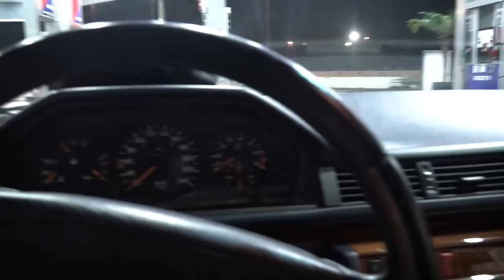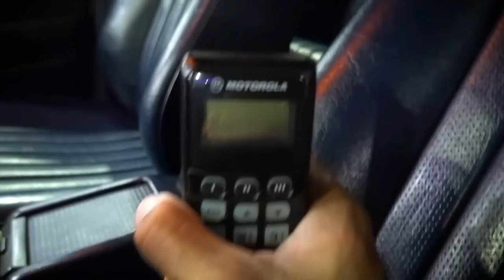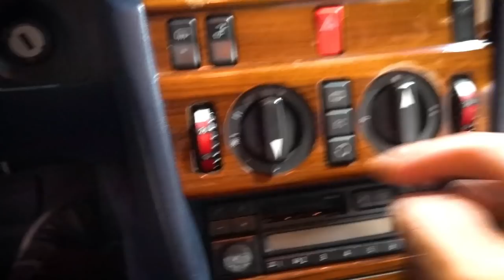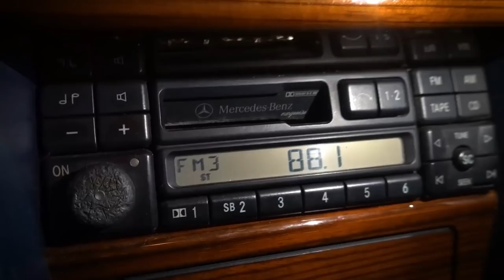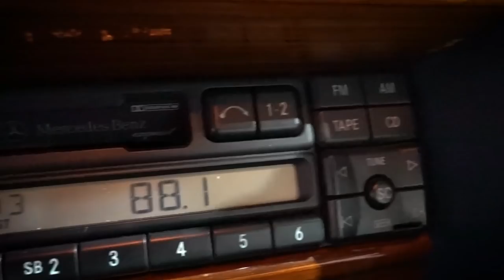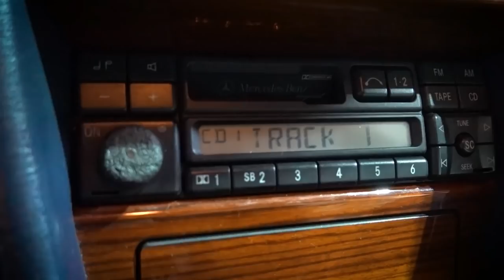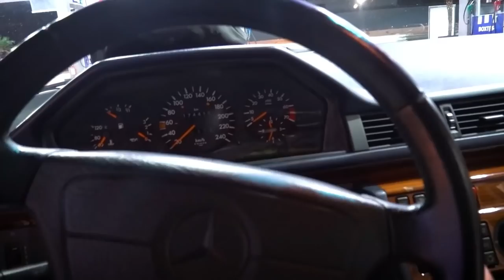ELE ME AMEAÇOU COM UMA ESPADA SAMURAI